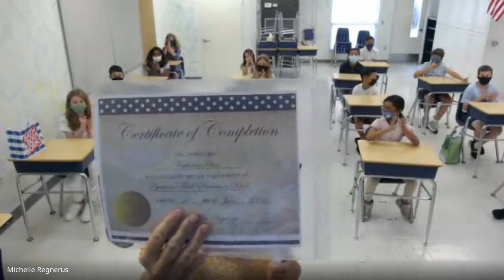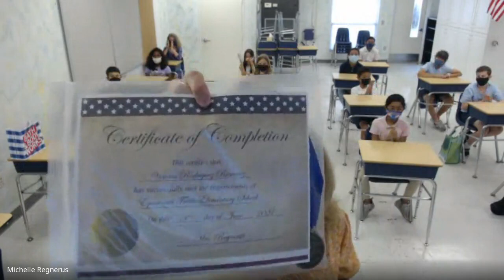5th Grade Graduation Ceremony - Mrs. Esopakis, Mrs. Prieto & Mrs. Regnerus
ETES 5th Grade Graduation Ceremony with Mrs. Esopakis, Mrs. Prieto & Mrs. Regnerus